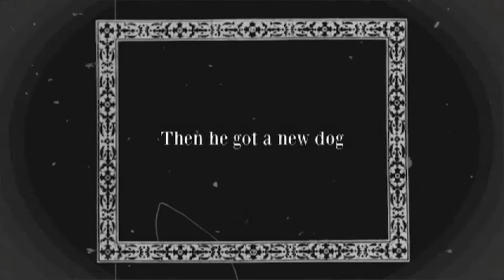Boy and dog silent film